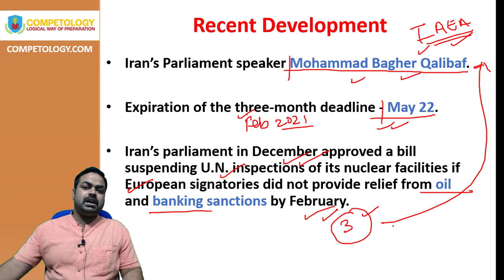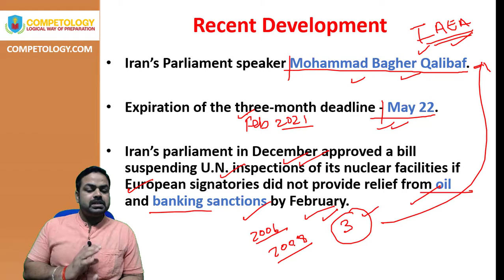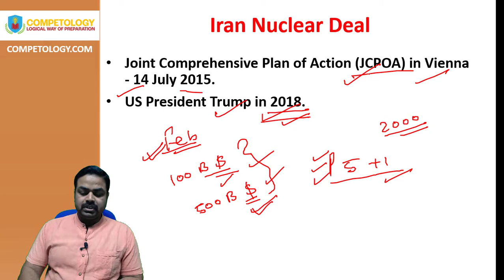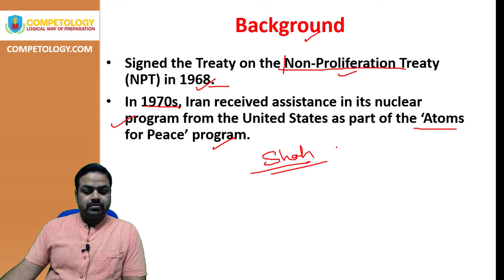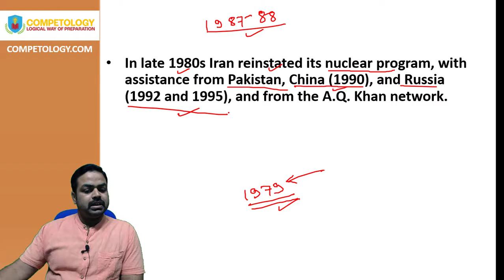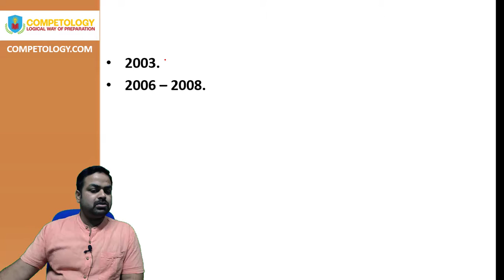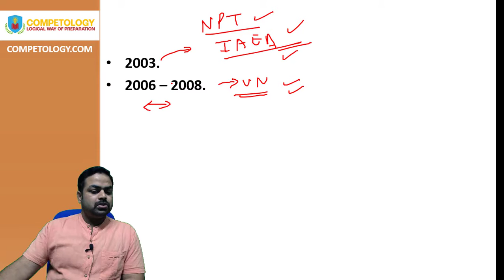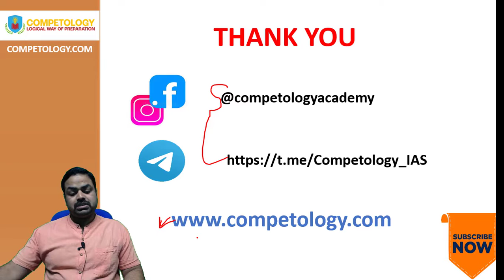Iran Nuclear deal on Crossroads I चौराहे पर ईरान परमाणु समझौता